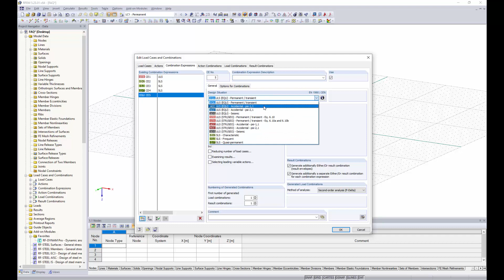[EN] [EN] FAQ 004498 | Я использую автоматические сочетания, но некоторые загружения не использую...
Вопрос:
Я использую в модели автоматические сочетания, однако некоторые загружения в созданных сочетаниях не используются. Как это можно изменить?

Ответ:
При активации флажка для автоматического создания сочетаний во вкладке «Общие данные», будут в модели автоматически созданы воздействия, правила комбинирования, сочетания воздействий, а также сочетания нагрузок и расчетные сочетания. Для этого потом были разработчиками программы выбраны некоторые настройки по умолчанию, которые применяются в большинстве случаев.

По умолчанию программа создает следующие расчетные ситуации с соответствующими правилами комбинирования:

ПС 1г: Предельное состояние по несущей способности для постоянной или временной ситуации
ПС 2г: Предельное состояние по пригодности к эксплуатации для характерной ситуации
ПС 2г: Предельное состояние по пригодности к эксплуатации для частой ситуации
ПС 2г: Предельное состояние по пригодности к эксплуатации для квазипостоянной ситуации

Однако загружения типа «Особое» или «Землетрясение» в данных сочетаниях учитываться не будут. Для них требуется ручное создание нового правила комбинирования. Соответствующую расчетную ситуацию затем можно легко выбрать из предоставляемого списка.

Случайные загружения используются только в правилах «Предельное состояние 1-й группы - особое» или «Землетрясение».